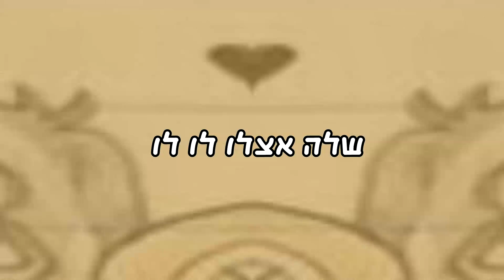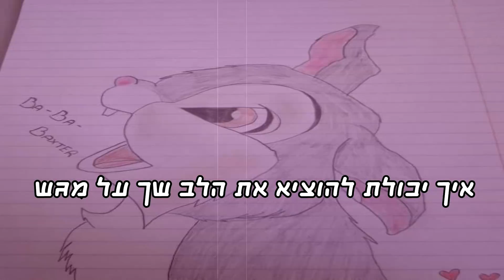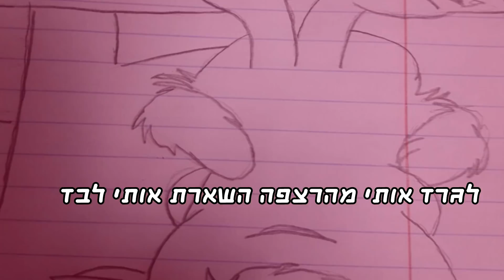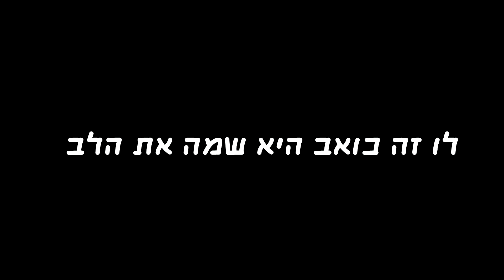Baxter נולדת בשבילי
תודה רבה לליאל (🌈 ๖ۣLiel ❥ -) המדהימה על הציורים המושלמים שמופיעים בסירטון!

לו זה כואב היא שמה את הלב שלה אצלו לו לו
היא לא שלו לא לא ואין לו את - האומץ לבקש
שהיא תהיה שלו נולדה היא בישבילו

חשבו שאין בי כלום עוד כלב שצריך ריסון
ילד אבוד בתוך מבוך עד שנתת לי חוש כיוון
איתך מצאתי איזון איתך נהייתי מתון
איתך אלך אם אצטרך גם נגד כל היקום
אבל פתאום כל דיון זה רק טיעון נגד טיעון
והצטערתי על דברים שלא רציתי מטימטום
ונראה לי את חושבת שזה קל להיות אני
הפלתי את כולם בפח ואת עדיין לא שלי
ובשיחות את שוב נגדי אבל עדיין בעדי
זה מבלבל אנלא יכול יותר אם את לא לצידי
אני פורש זה שורף יותר מכוויות של אש
ובטח את אומרת דיי אתה סתם מתרגש
חברים אומרים טיפש אין פלא ת'מותש
איך יכולת להוציא את הלב שך על מגש
זה בגלל שהיא עושה את החיים שלי שמחים
וכבר נפגעתי בעבר אז לא אכפת לי להמתין

זה כה כואב כששמת כבר את הלב
שלך אצלו לא לא את כבר שלו לא לא
ואין לי את - האומץ לבקש
שאת תהיי שלי נולדת בשבילי

אני אמרתי מה שאחרים אומרים לא רלוונטי
כשניסו לפרק את שנינו תמיד רק לך האמנתי
פגעתי בעצמי כשלמשחק הזה נכנסתי
המשחק הזה מכור מלכתחילה אני הפסדתי
וידעתי שההמתנה לא תשנה בשיט
את בחרת את הבחירות שלך אני סתם מזוכיסט
לאוייבים שלך אני סדיסט אין לי רחמים
אבל אם אני פוגע בך קשה לי מבפנים
זה לא שאין לי ביטחון אני לקחתי בכל באטל
רק מולך אני מפסיד שמישהו כבר יבוא עם שפכטל
לגרד אותי מהרצפה השארת אותי לבד
גם כשאני צודק את אף פעם לא בעד
את רוצה אותי נחמד או רוצה אותי כנה?
את רוצה שנפגע או רוצה שנשתנה?
אנלא מבין את לא אומרת מחכה את לא חוזרת
ושוב הרגשות שלי הולכים אל המחברת